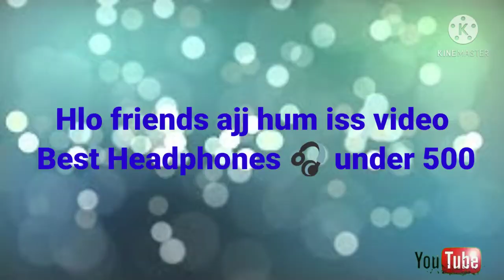3 best Gaming Headphone under 500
aj iss video me ap log Best 3 headphones under 500

Best choice for gaming

headphone under 500